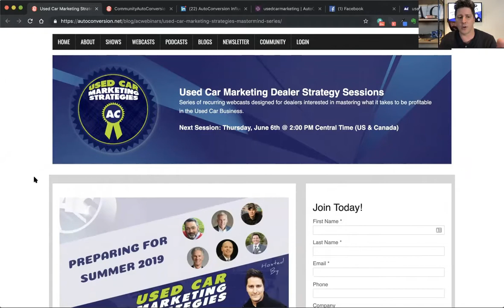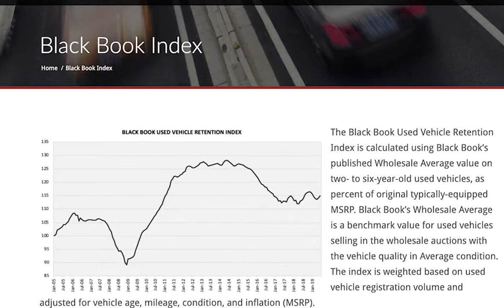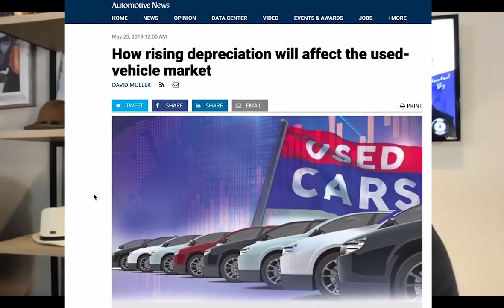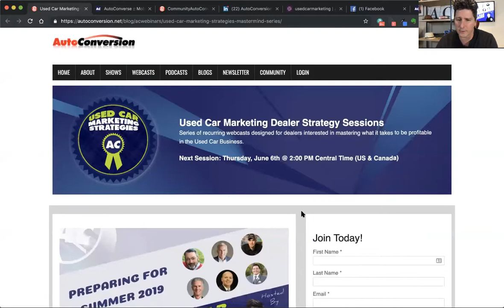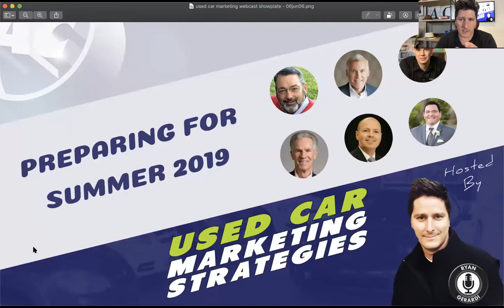Summer 2019 Trends in an Unpredictable Used Car Market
Recent reports on spring 2019 SAAR, used car retention rates, depreciation rates, and a shakeup in the Top 100 list of used vehicle retailers has signaled changes on the horizon in the pre-owned market.

Above Expected SAAR
Are Used Car Retention Rates Slipping?
Used Car Depreciation Expected to Claw Higher
Carvana Hits Auto News Top 100

The Takeaways
More than ever, it’s critical for dealers to understand the used car market trends to acquire inventory intelligently. With aggressive competition and an unpredictable market, knowing where to turn for the right tools and products to source used vehicles from private sellers can make all the difference.

For more information about Vehicle Acquisition Network and how to be more profitable in used car go